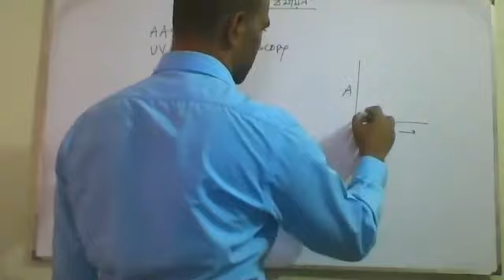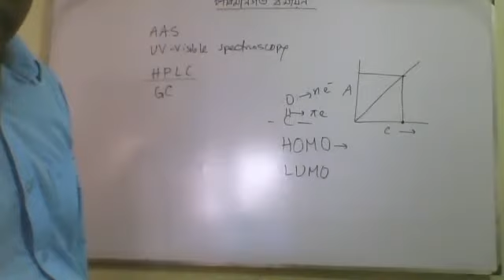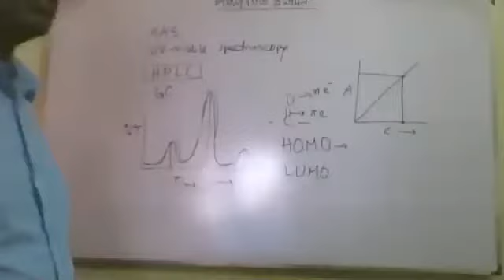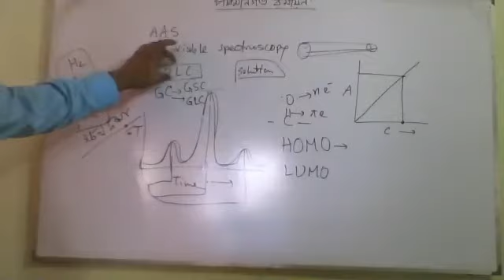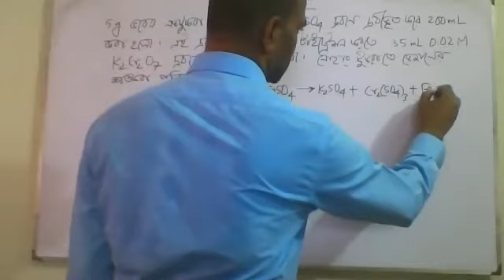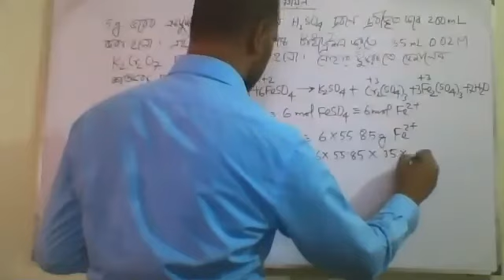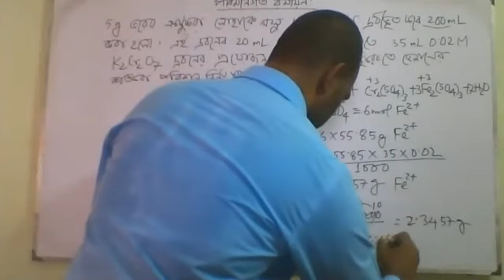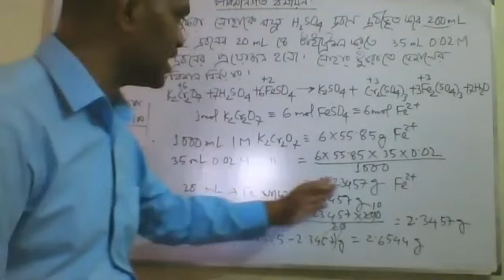Part-4: Quantitative Chemistry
AAS, HPLC, GC & Redox math